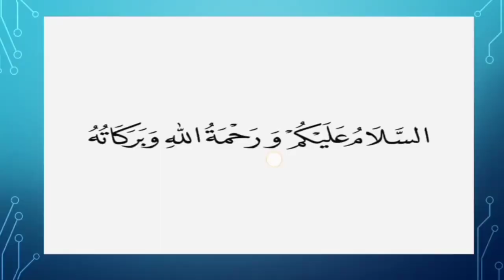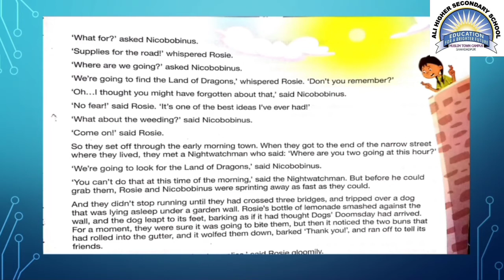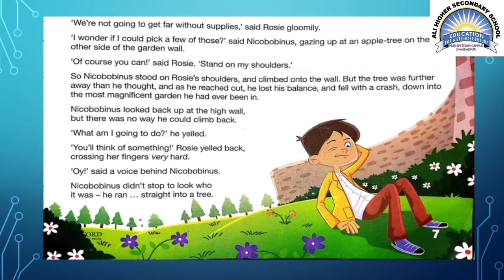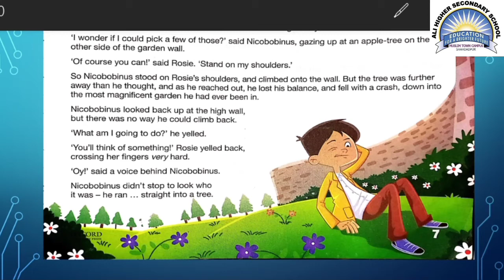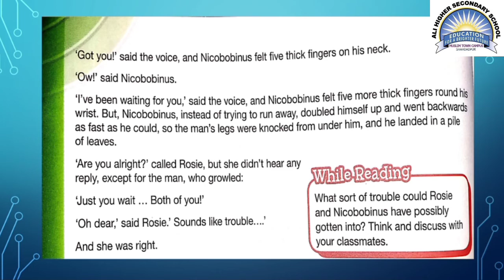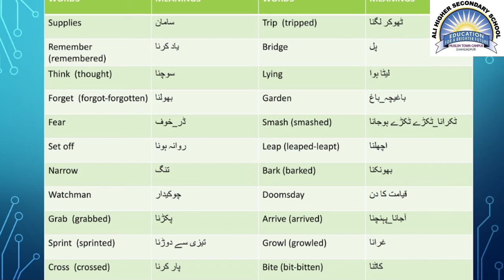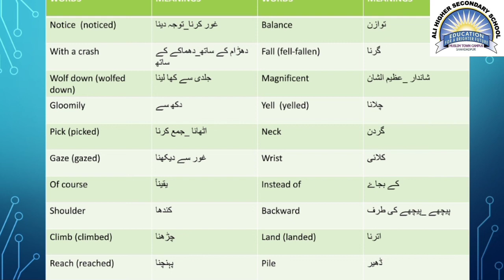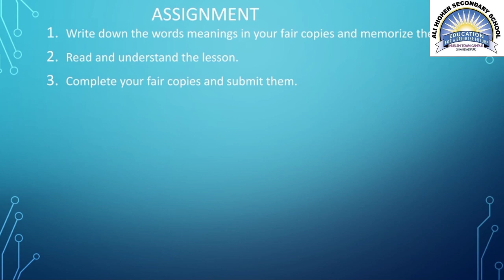Ali Higher Secondary School M/T SHD, Class: Six, Sub: English, Lec: 04